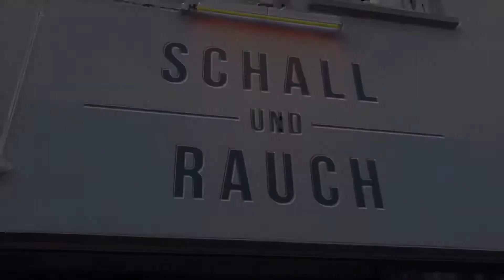The Division Men ~ Basel, CH ~ 16.10.19